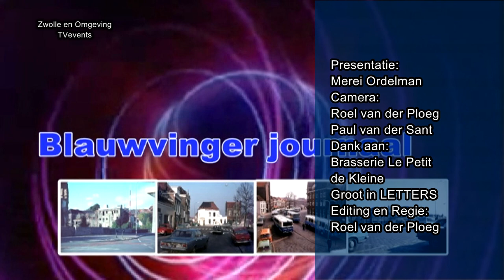Gesprek met Thom van Campen Lijsttrekker van de VVD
In het kader van de komende Gemeenteraadsverkiezingen is Martin van der Hooft in gesprek met de lijsttrekker van de VVD Thom van Campen